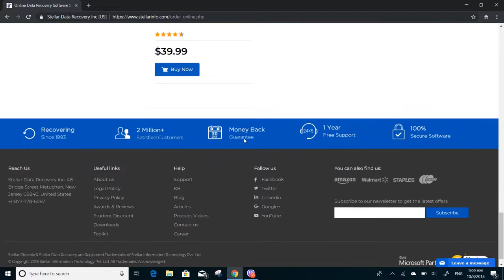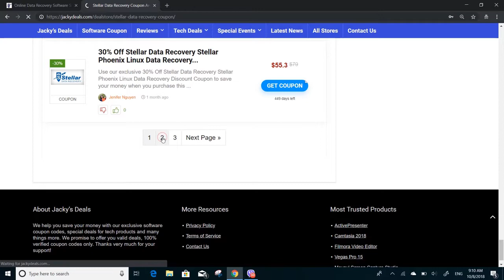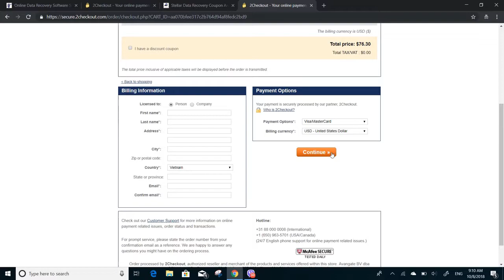30% OFF Stellar Data Discount Coupon Code | 100% Work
Get 30% Off Stellar Data Discount Coupon Code to save your money. This coupon code is verified, 100% work.